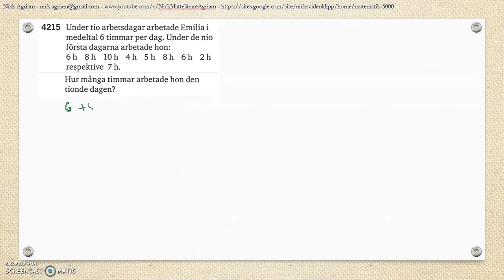Matematik 5000 Ma 2bc VUX Kapitel 4 Statistik Läges- och spridningsmått Lägesmått 4215